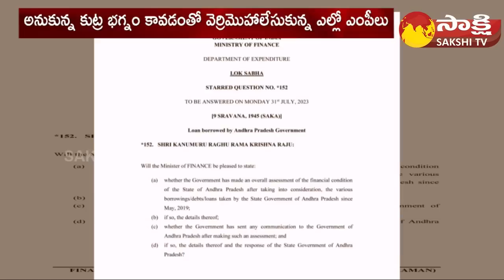Central Minister Kapil Moreshwar Patil Serious on TDP MPs | MP Rammohan Naidu